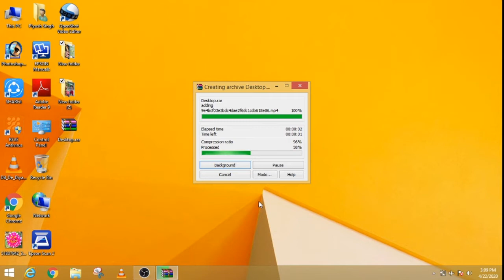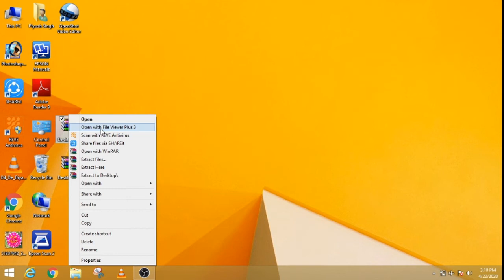Zip,Rar Kaiss Bante Ha (Aru Eska Kam Kya Ha ) [Zip,Rar कैस बनाते है (इसका काम क्या है) ]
Hi

Dosto Aaj Ki Is Video Me Maine Aapko YouTube Channel Par WinRaR kam kaiss karte ha Ye Video Bahut Pasand Aayegi.